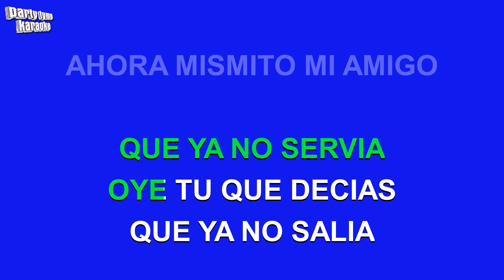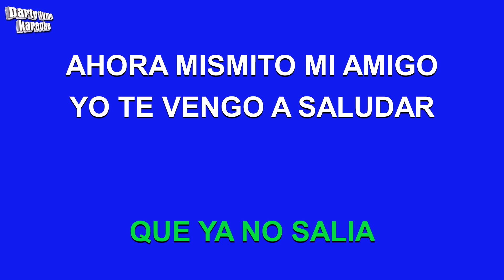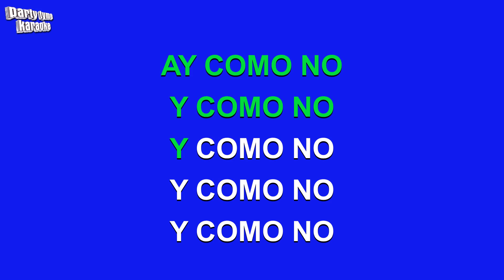Richie Ray & Bobby Cruz - Sonido Bestial (Versión Karaoke)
Versión karaoke de 'Sonido Bestial'
hecho popular por Richie Ray & Bobby Cruz,